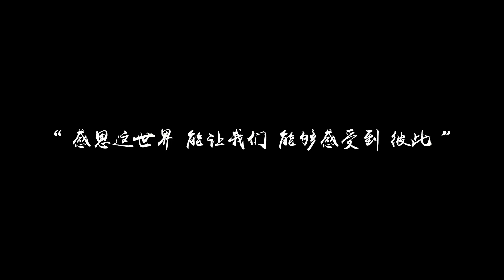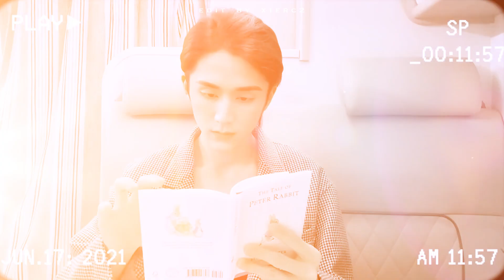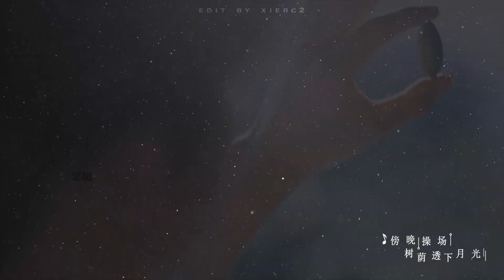【张新成/Steven Zhang】 A letter to you 写一封信，陪你长大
I wrote a letter to you,
all about my love and sincere.
I whispered about my admiration to you,
all I wanna say is here.
let's grew up together.

用藏着不敢张扬的心，写满一封封信。
小心翼翼试探却又释放着明目张胆的偏爱。
一些悄悄话，剪在怦然心动里。
我想，你会懂。
生日快乐，我们一起长大。

Cr：晞儿_C2（微博weibo/microblog）
文案：晞儿_C2 心心
运营：笑笑